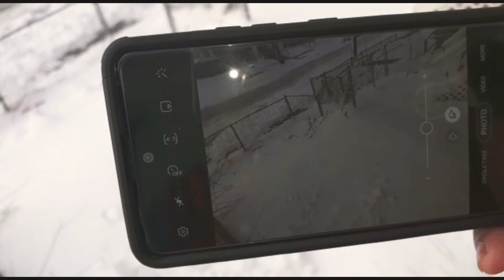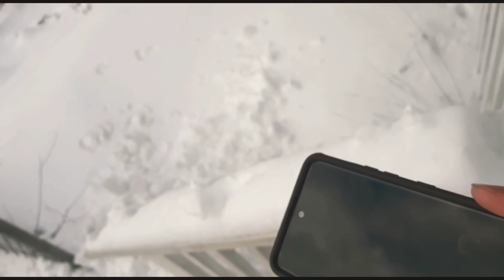Samsung galaxy a51 128 testing cameras and focusing mode.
I will be testing Samsung galaxy a51 today/ how it works the cameras it's Samsung galaxy a51 128 gb.